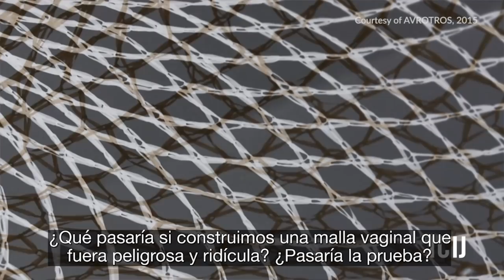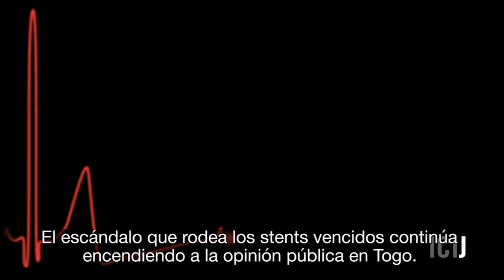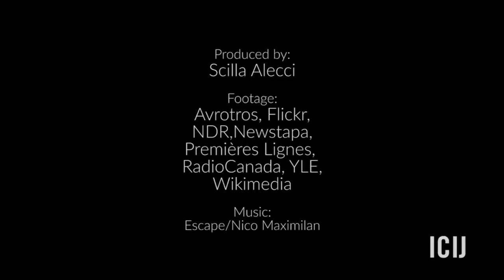Dispositivos médicos sin suficientes pruebas de calidad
Una investigación del Consorcio Internacional de Periodistas de Investigación (International Consortium of Investigative Journalists, ICIJ) revela lo fácil que es introducir implantes médicos en el área de salud sin tener suficientes pruebas de calidad.